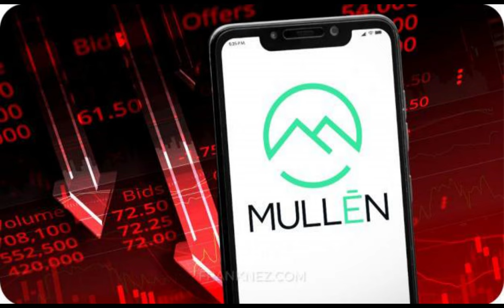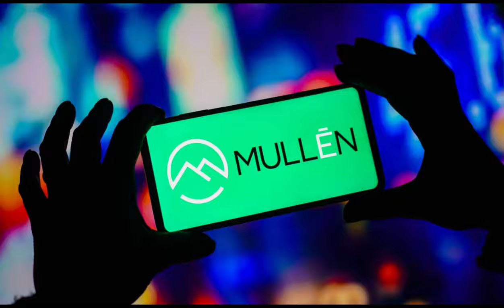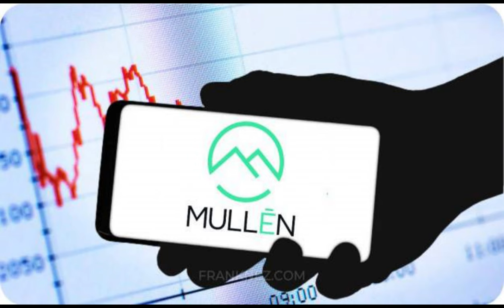MULN Stock Alert: Mullen Launches Stock Buyback Program!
Mullen Automotive (MULN) has already used $3.26 million out of its $25 million buyback program.
CEO David Michery also acquired 102,040 shares of Mullen at an average price of 98.42 cents per share.
MULN stock is down by over 95% this year.